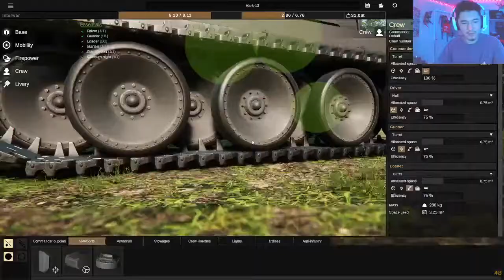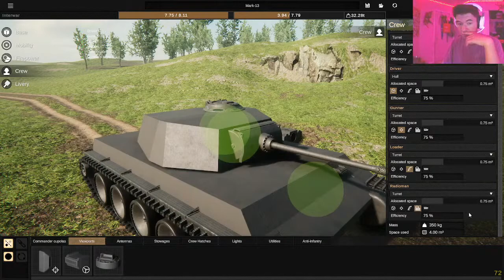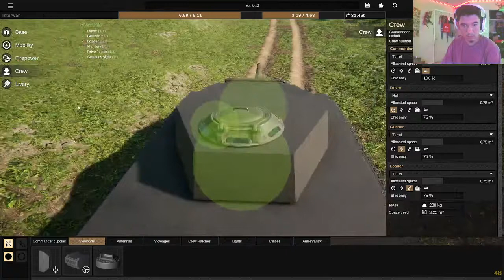Sprocket EXE...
new game to play. still in development so expect stupidity.